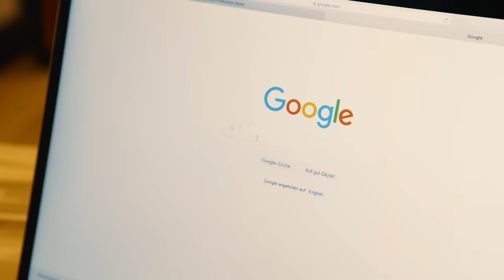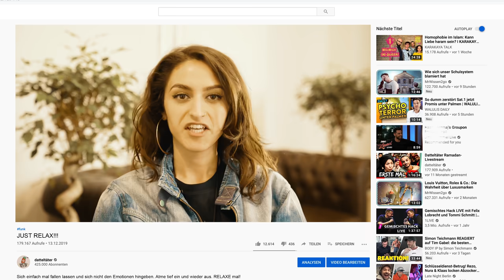Ramadan allein zu Haus - Esras Zen Welt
Esra erzählt euch heute, welche Herausforderungen dieser Ramadan für sie hat - von den Eltern, die nicht zu Hause bleiben wollen, bis zu der Langeweile, die man hat, wenn man sich tagsüber nicht mal mit Snacks ablenken kann. Der Fastenmonat ist dieses Jahr auf jeden Fall anders als sonst!